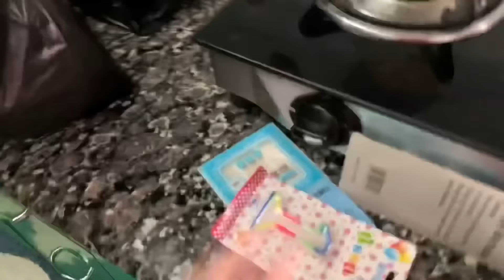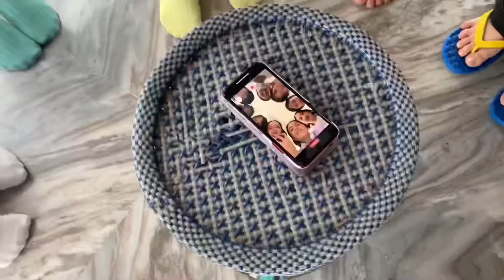*birthday burst * on memin’s 16th birthday 🥳 || shopping || eating and dancing with sisters!!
Hello everyone

my social: Instagram @nuyalii